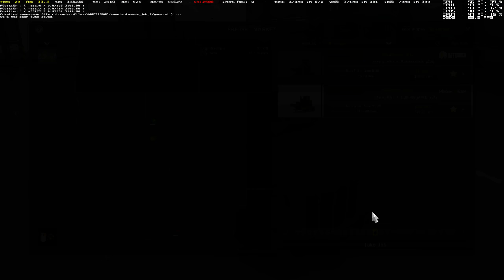FF 2K ATS 089 American Truck Simulator MHAPro Reno Los Angeles